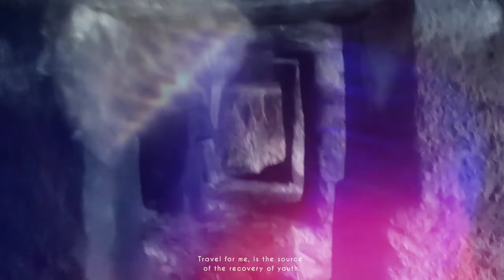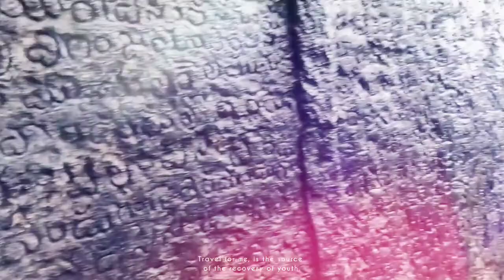Undavalli caves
Best archeological monument in Vijayawada in guntur district..